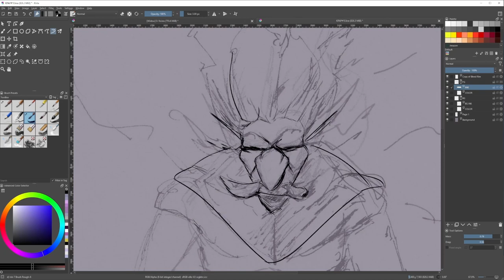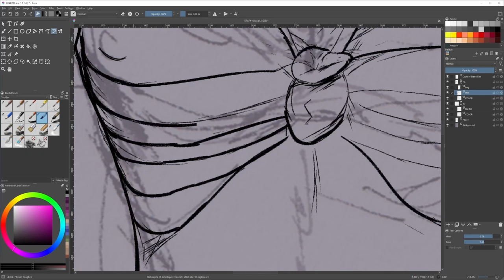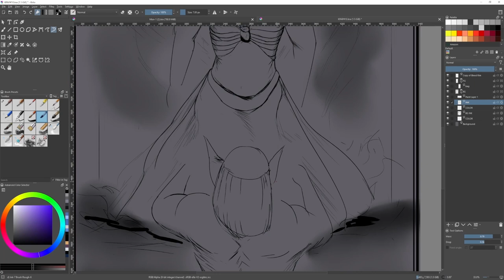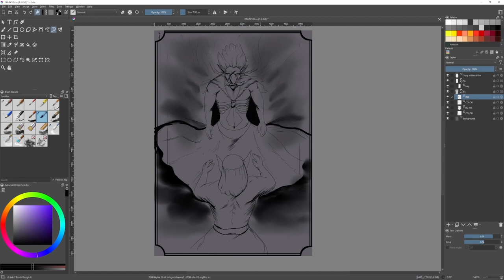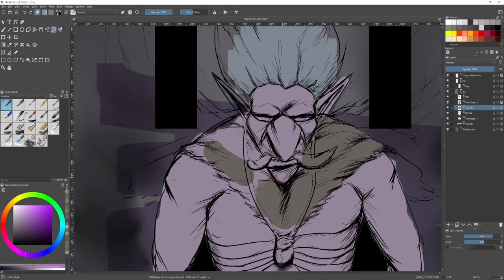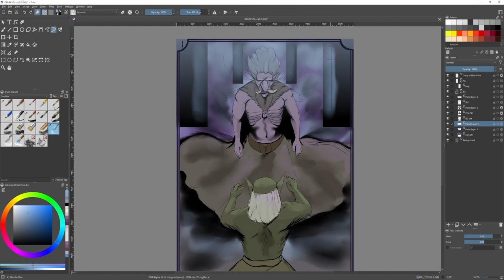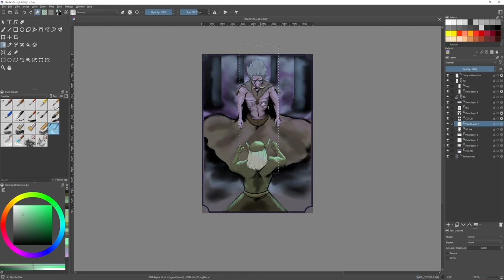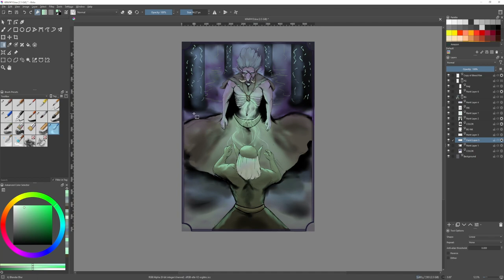KPAP#10 Timelapse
First part is in 2x speed the Sketching and Inking to coloring split.
Picture can be found on Artstation or Twaxter.